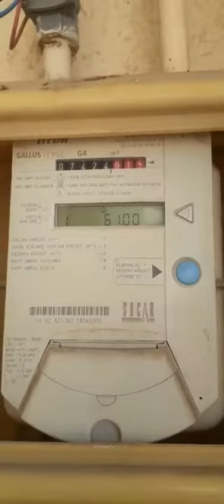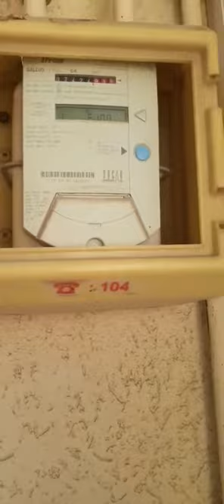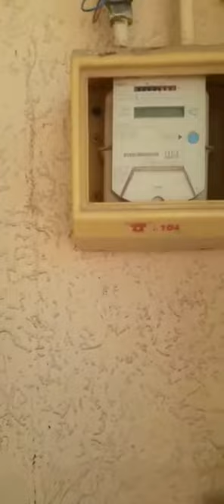Вперёд, широкими шагами. Или все для народа. Украины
Нужно внедрить и у Нас В Украине